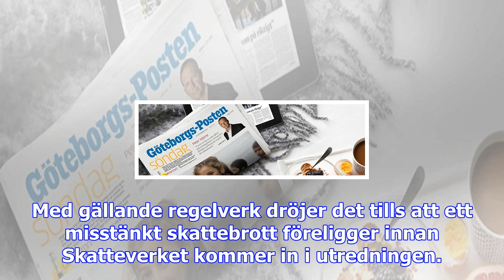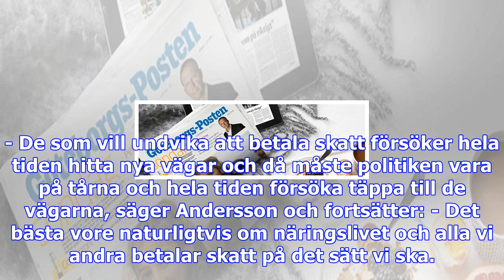Mer muskler till skatteverket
Falska intyg och id-kapningar är vanligt inom organiserad brottslighet, enligt finansminister Magdal...